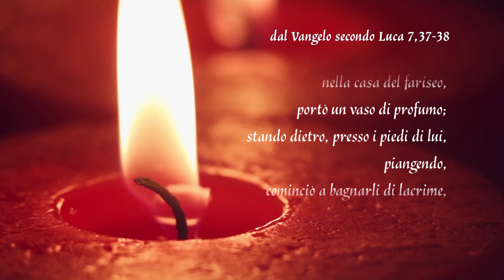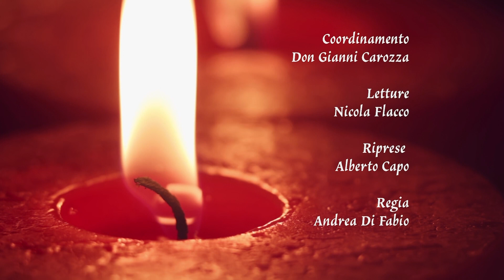Gocce di Luce. In cammino con il Vangelo 19/09/2024